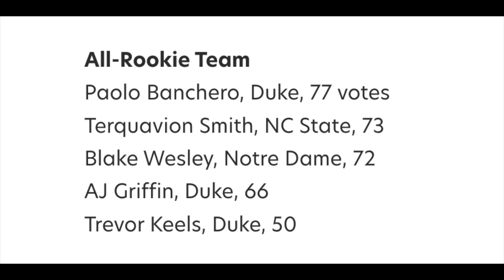Should the Cavs draft AJ Griffin if he's available?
If the Cleveland Cavaliers are in position to draft AJ Griffin should they do so?